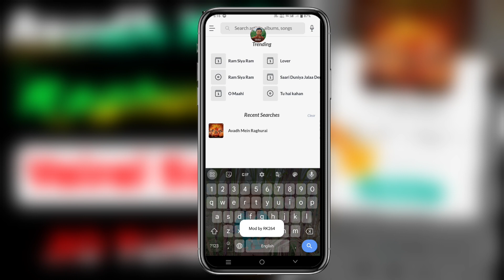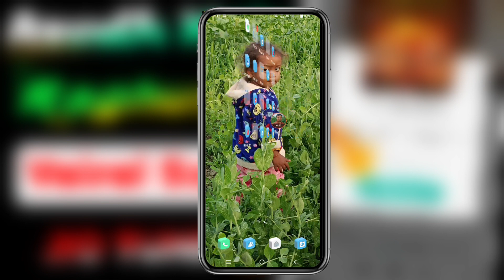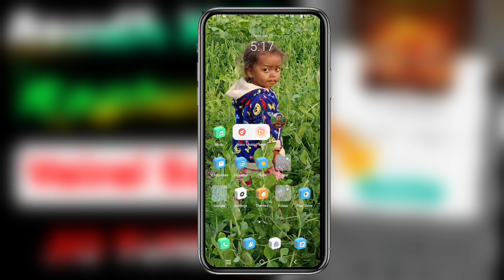Avadh Mein Raghurai Vairal Song Jio Caller Tune | Hansraj Raghuvanshi Song Avadh Me Raghurai Tune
Cover 📔 Topics 👇

Avadh Main Raghurai Vairal Song Jio Caller Tune
Jio Caller Tune Bhakti Song Avadh Me Raghurai
Hello Tune Vairal Song Avadh Me Raghurai
Hansraj Raghuvanshi Song Avadh Me Raghurai jio caller tune
Trending Bhakti Song Avadh Me Raghurai jio hello tune
WhatsApp status vairal Song Avadh Me Raghurai
Trending Bhakti jio caller tune avadh me Raghurai
Awadh me Raghurai vairal Song jio caller tune
Caller tune avadh me Raghurai kaise set kare
Jio Caller Tune Bhakti Song kaise set kare avadh me Raghurai
Vairal ringtone avadh me Raghurai kaise set kare